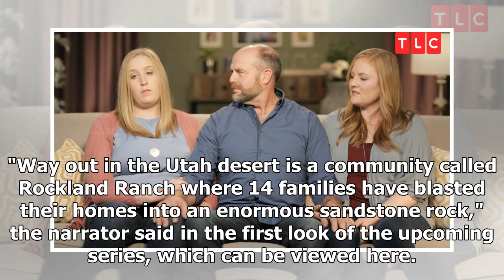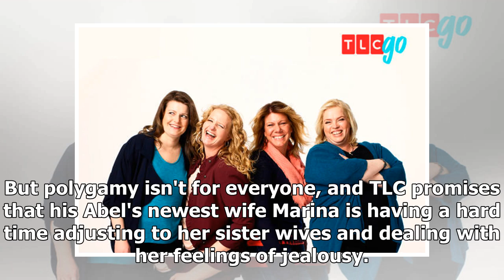TLC to Premiere New Polygamy Reality Show, 'Three Wives, One Husband'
TLC is really digging in when it comes to polygamous families, premiering the new reality series Three Wives, One Husband next month to accompany its two other polygamy shows, Sister Wives and Seeking...